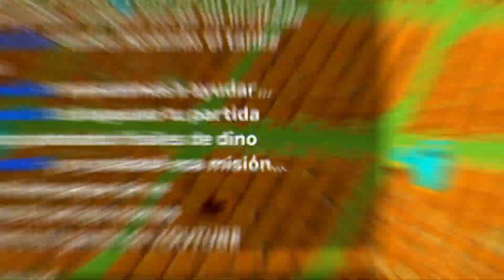Farmeando con ninjin_okinawa96❤️MUCHAS RISAS!!🐷🍎JUEGO DE GRANJA 💗🍋🌴FARM TOGETHER🥕🍋#20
Me divertí montones granjeando con mi amichi Sammy en Steam hoy! Chateamos y jugamos Farm Together juntas. Nos acompañas?